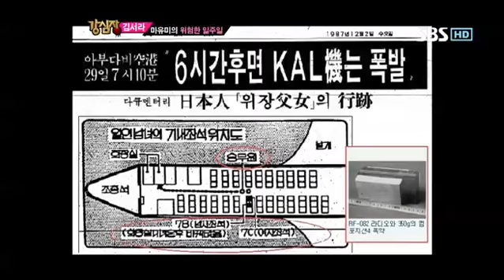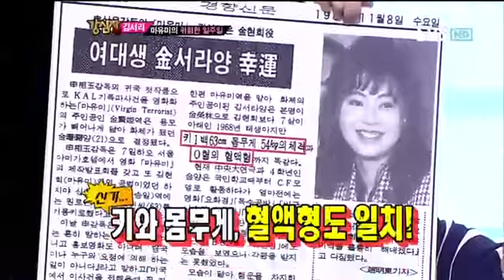강심장 146회 #14